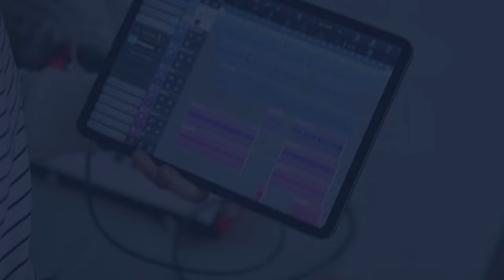Breathtaking review – a shockingly vivid picture of life as a doctor during Covid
This book adaptation from Jed Mercurio perfectly captures the chaos, the impossible decisions and the utterly shameful government failings – even if it fails to transcend outrage.H ow you write a convincing drama based on real-life events when so many of those events were utterly unbelievable? Especially given that they have become even more so since, as the knowledge of what was really going on has become more widespread – and, at times, even entered into the record of official inquiries?

Breathtaking is a three-part drama based on palliative care doctor Rachel Clarke’s book of the same name, adapted by her, Bodies and Line of Duty creator Jed Mercurio plus actor Prasanna Puwanarajah (both former doctors). It tells the story of the first six months or so of the coronavirus pandemic in the UK as it unfolds in one hospital, concentrating on a small section of the frontline staff during the rapid, overwhelming, unprecedented and (as we now know, pretty much totally) unplanned-for events. They are seen largely through the eyes of consultant Abbey Henderson (Joanne Froggatt) as well as her increasingly exhausted team.The missteps begin early, from the moment Abbey is being trial-fitted for the PPE that would become a rare sighting within days of the first wave of cases coming through the doors. The FFP3 masks are too big for narrow jaws. “Just lifesaving for men, then?” says Abby, resignedly. They have already run out of powered air respirators but she can buy one on Amazon if she likes – they’re about £300.